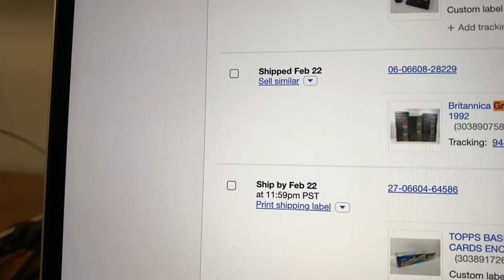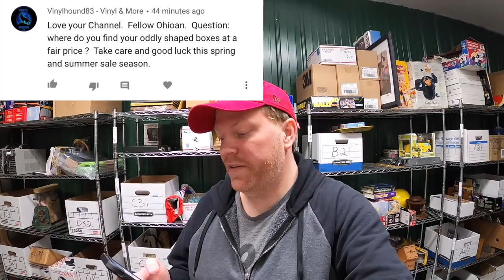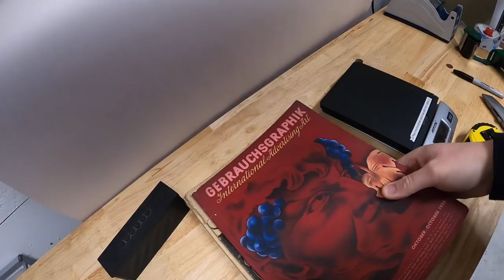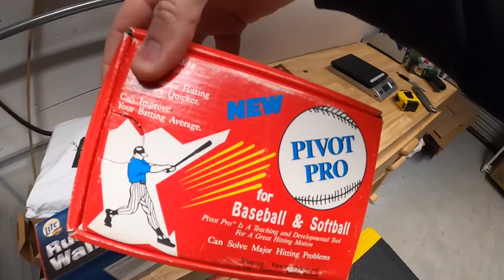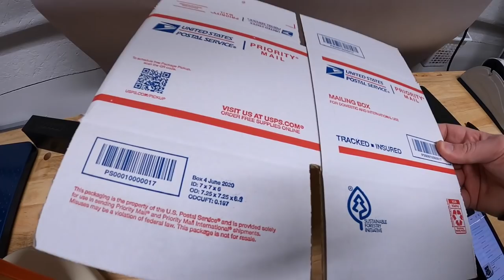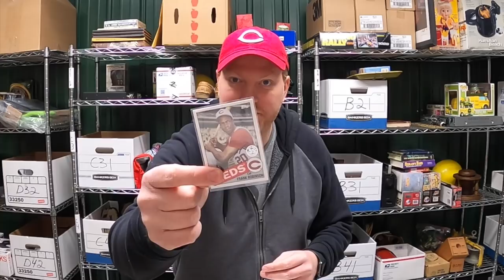These Funko Pops Are Selling Fast on eBay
My antique booths are located at:

4924 Union Center Pavillion Dr, West Chester, OH 45069